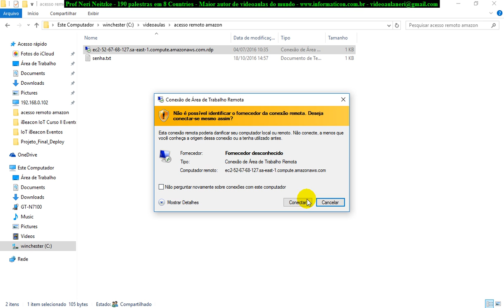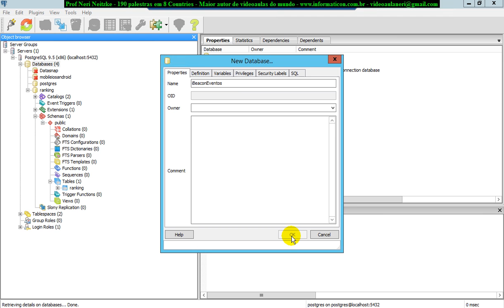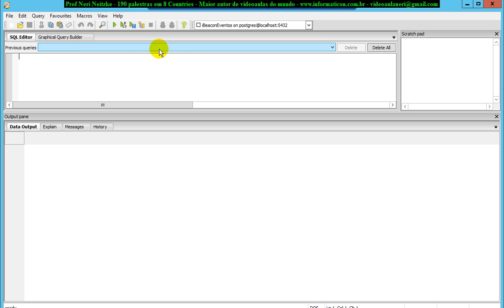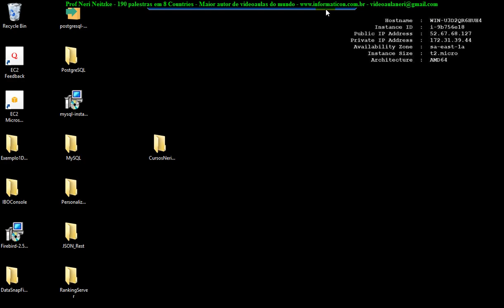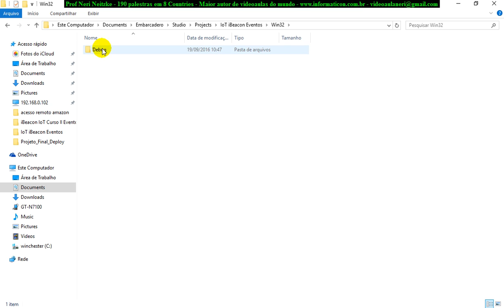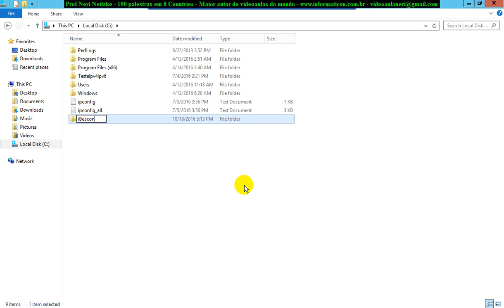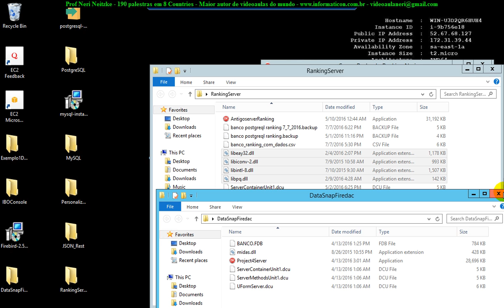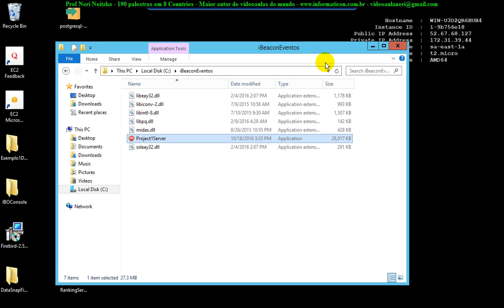aula 6904 IoT IBeacon Eventos implementando servidor na web Amazon postgreSQL e bibliotecas